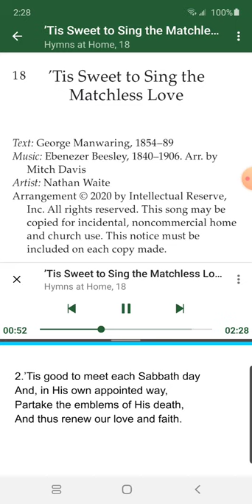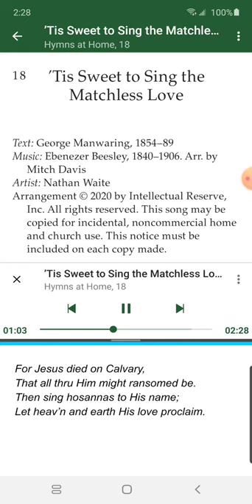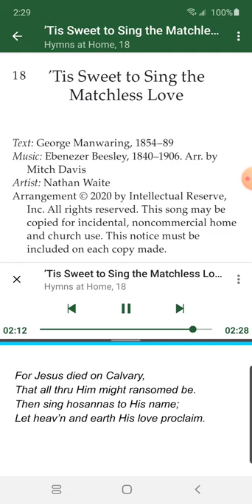LDS Hymns at Home-#18- 'Tis Sweet to Sing the Matchless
’Tis Sweet to Sing the Matchless Love